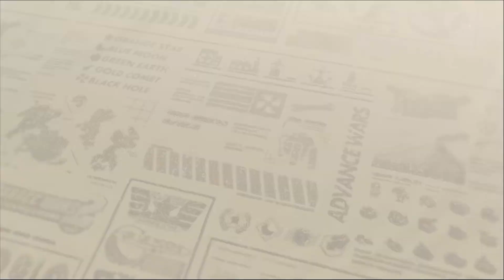AW2 - Mission 31 - Rain of Fire - Classic Campaign | Advance War 1+2 Re-boot Camp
Game: Advance War 2
Mode: Classic Campaign
Map: Mission 31 - Rain of Fire
CO: Jess
Day count: 9
Point: 300 / 300
Rank: S
Advance War 1+2 Re-boot Camp